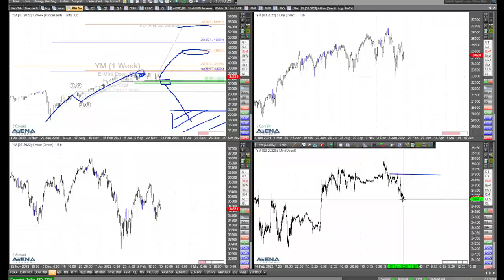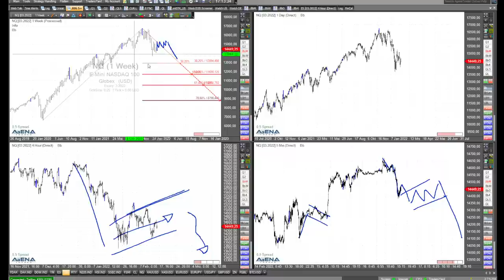Korrektur, dann Anstieg im Dax? Charttechnik mit Rüdiger Born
Sehen wir eine gewisse Korrektur im Dax, und danach einen stärkeren Anstieg? Schauen wir im Video gemeinsam auf die Charts, auch bei den US-Indizes.